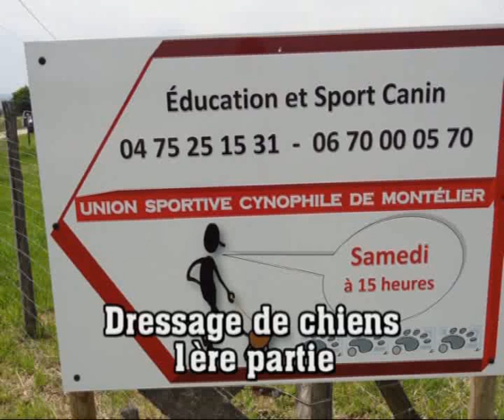Union sportive cynophile de Montélier - (Drôme) - techniques de dressage France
Education et sport canin dans  centre de dressage à Montélier - Drôme -  Observation du comportement des chiens de toutes races. Travail à la récompense- Comment devenir un bon maître et comment lui enseigner l'obéissance au travers de nombreuses techniques et activités afin de vous aider dans votre travail d'enseignement  - Les humains communiquent avec des mots, les chiens communiquent avec leur corps. Il faut savoir que la position de notre corps est significative pour eux, et qu'ils la perçoivent de manière positive ou négative. Par exemple, se tenir droit et grand vous donne une certaine autorité et confiance en soi. Cette position n'est pas considérée comme offensive. Nos expressions faciales  peuvent en dire long sur nos intentions et attitudes. Le ton employé est aussi important que le langage corporel. Les mots que choisis pour lui communiquer un concept ne sont pas aussi importants que le ton employé.Pour la  récompense de  votre chien, il est essentiel d'utiliser une voix positive. Utiliser un ton ferme et sans émotion lors de l'utilisation du "non". Egalement, il faut qu'il soit mis en contact, dès son plus jeune âge, avec un maximum de personnes mais aussi avec ses congénères. En effet il est important de donner à votre chien une attention particulière lors des rencontres avec d'autres chiens. Que votre chien respecte l'étiquette sans laisser son instinct prendre le dessus.